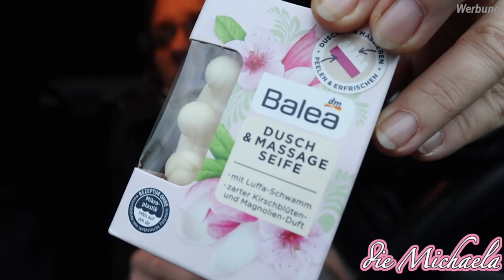vorkochen fürs Wochenbett - Laden Weihnachtlich schmücken 💓 die Michaela Vlog